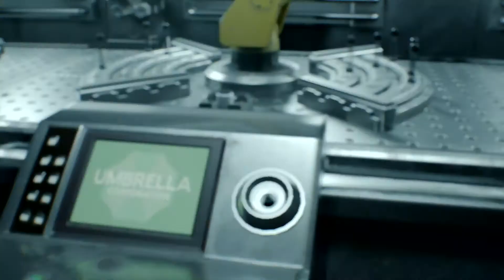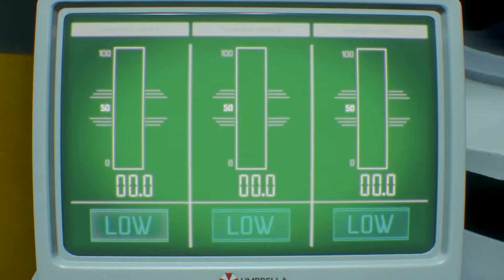Simply The Nest - McDooby plays Resident Evil 3 part 11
Jill produces a vaccine for mass production.